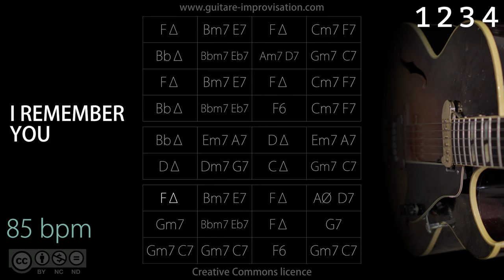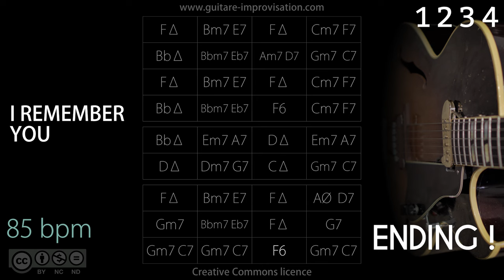I Remember You (Jazz/Swing feel) 85 bpm : Backing Track